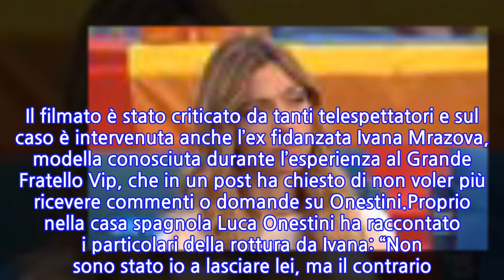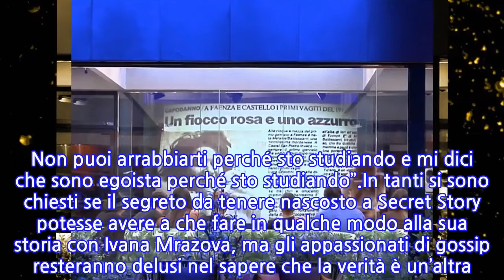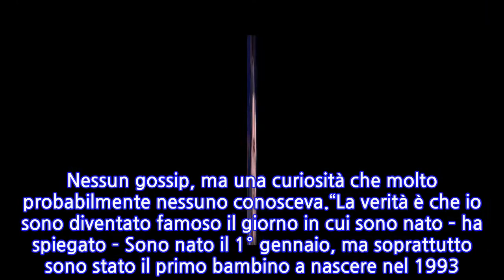“Incredibile, non lo sapeva nessuno”. Luca Onestini, il segreto svelato a tutti. E...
Luca Onestini, ex tronista di Uomini e Donne e concorrente del Grande Fratello Vip, è uno dei concorrenti di Secret Story, un reality show molto simile al Grande Fratello dove i concorrenti, tutti famosi, devono tenere al sicuro i propri segreti durante l’intera durata del programma. Per ridurre le possibilità di vincita, gli altri partecipanti devono riuscire a scoprire i segreti degli avversari e mettere così in ‘pericolo’ la permanenza nella casa. Abbandonata la televisione italiana, Luca Onestini ha deciso di migrare verso la Spagna per cercare la notorietà. Nella casa di Secret Story, il modello ha trovato anche l’amore. Ormai è nota la complicità nata con Cristina Porta, con la quale ci sono stati baci e palpatine riprese dalle telecamere della casa. Il filmato è stato criticato da tanti telespettatori e sul caso è intervenuta anche l’ex fidanzata Ivana Mrazova, modella conosciuta durante l’esperienza al Grande Fratello Vip, che in un post ha chiesto di non voler più ricevere commenti o domande su Onestini.Proprio nella casa spagnola Luca Onestini ha raccontato i particolari della rottura da Ivana: “Non sono stato io a lasciare lei, ma il contrario. – ha spiegato – Dopo tanti anni passati insieme non è facile ripartire, ma ce la farò. Mi diceva che non voleva che imparassi lo spagnolo. Temeva che potessi venire qui a fare delle esperienze in tv. Era gelosa anche dello studio. Non puoi arrabbiarti perché sto studiando e mi dici che sono egoista perché sto studiando”.In tanti si sono chiesti se il segreto da tenere nascosto a Secret Story potesse avere a che fare in qualche modo alla sua storia con Ivana Mrazova, ma gli appassionati di gossip resteranno delusi nel sapere che la verità è un’altra. Alcune ore fa, infatti, il segreto di Luca Onestini è stato smascherato dalla giornalista e inquilina della casa Isabel Rabago. Nessun gossip, ma una curiosità che molto probabilmente nessuno conosceva.“La verità è che io sono diventato famoso il giorno in cui sono nato – ha spiegato – Sono nato il 1° gennaio, ma soprattutto sono stato il primo bambino a nascere nel 1993. Sono nato il primo giorno dell’anno. Per cui, quando sono nato, la prima foto che mi hanno fatto è uscita sul giornale. La prima foto della mia vita è uscita sul giornale, insieme a mia mamma Carla, che saluto“. (Il video del segreto di Luca Onestini)
INFORMATION
• Source: caffeinamagazine